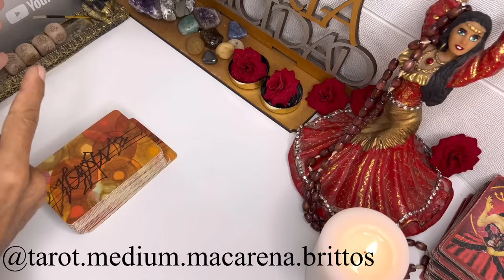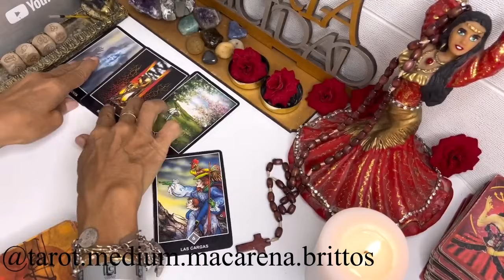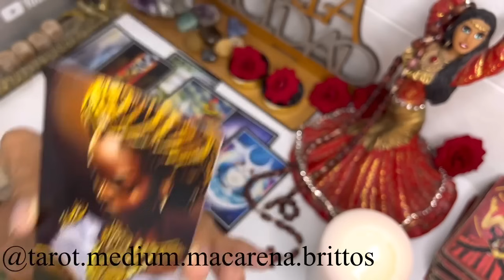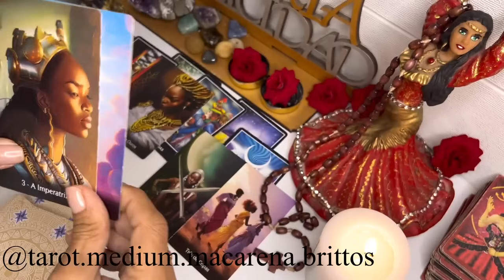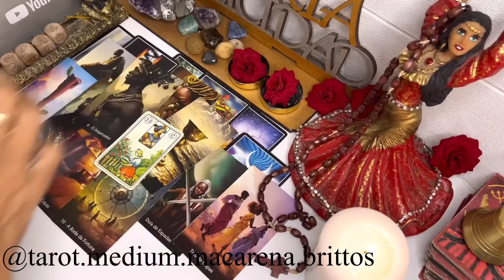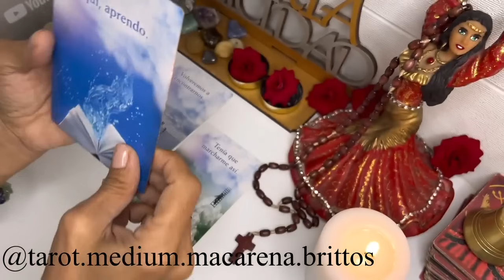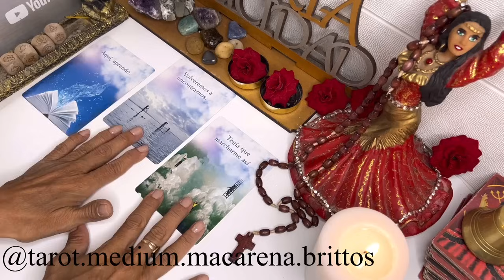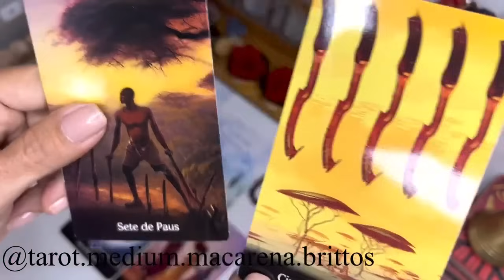❤️CÁNCER UNA IMPORTANTE REVELACIÓN QUE LLEGA DEL CIELO ❤️HORÓSCOPO AMOR